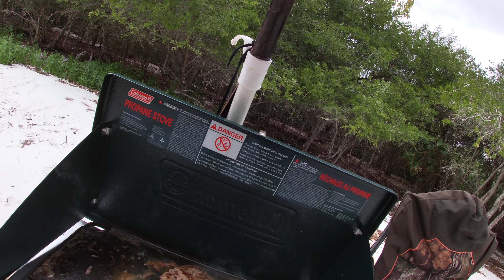Florida Island Surf n Turf, Filet and Scallops. Next Day off I'm doing it again.That was Awesomeness